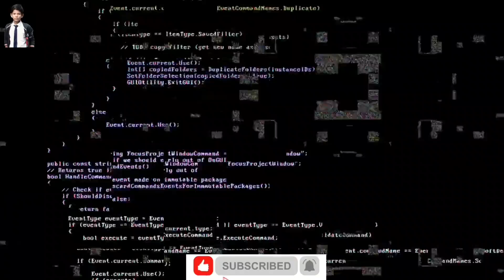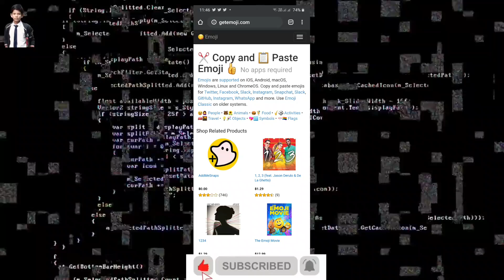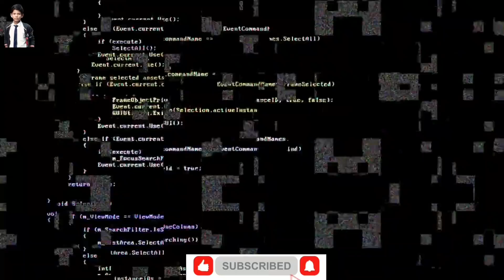Top 5 most useful websites [part 3] [RahbarRadio]